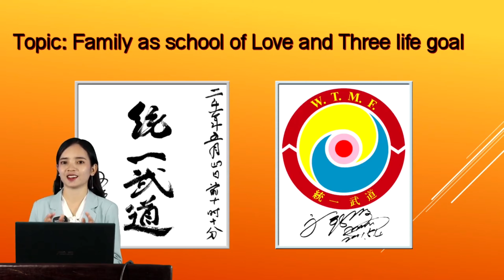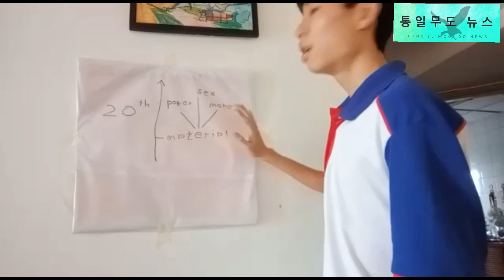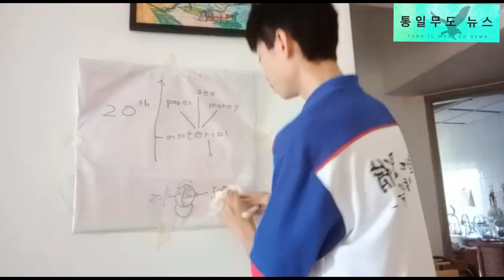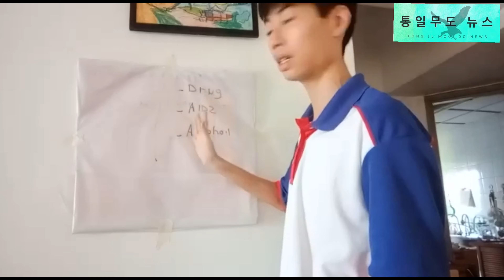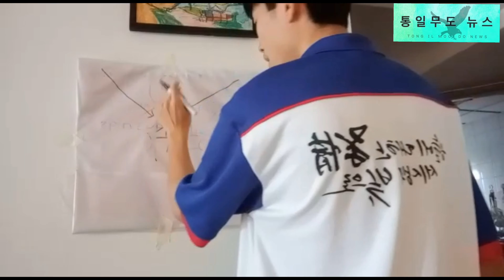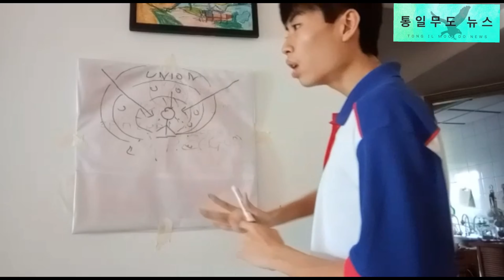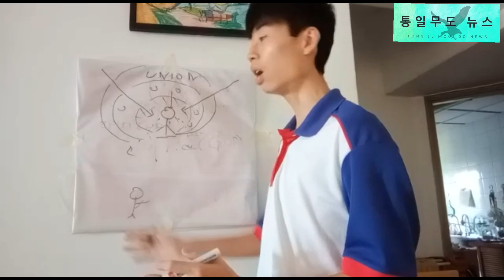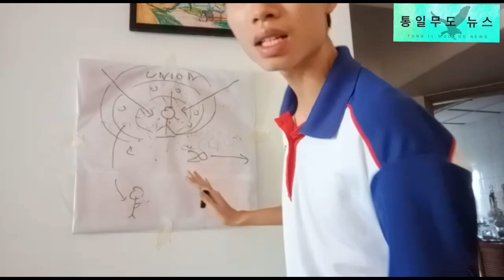Online Lecture Championship 2020 # 14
Angus Tan Akker Man from Malaysia presenting the “Importance and Need of TIMD in our Life